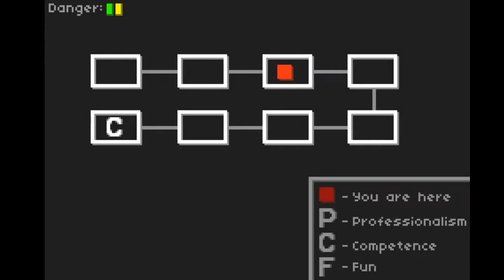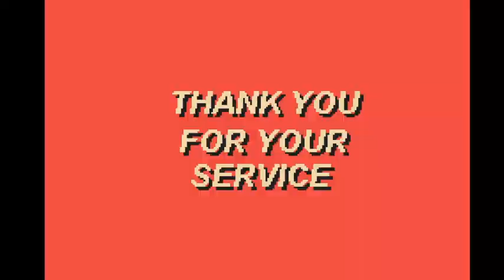No Delivery Babbleplay part 4 - Bargain Basement Body Bags. (Trash Bags)